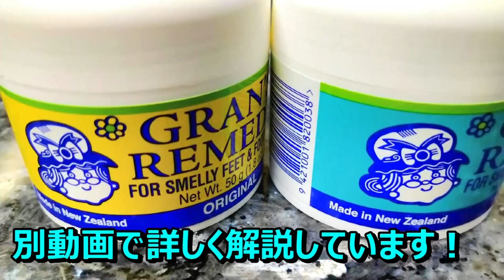サッカースパイクミズノモレリア2japanのケア！試合後、練習後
サッカースパイクミズノモレリア2japanの手入れ頻度！
モレリア2japanクロスステッチのデイリーケア。
モレリア2japanはオールカンガルーレザーの天然皮革のスパイクです！
練習後や試合後の天然皮革の手入れ方法、手入れ頻度などを参考にしてみてください！

【ミズノシューズクリーム】
アマゾン⇒

【P.シューズクリーナー】
アマゾン⇒

【グランズレメディ並行輸入品】
アマゾン⇒

【グランズレメディ日本正規品】
アマゾン⇒

⇒「ゴールドジムの商品や施設を超詳しく紹介してるブログ」⇒